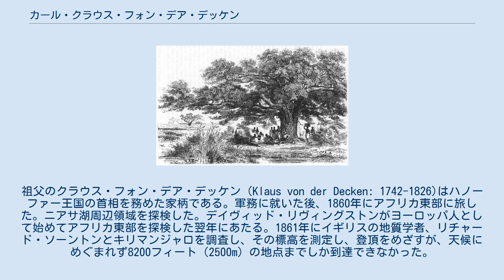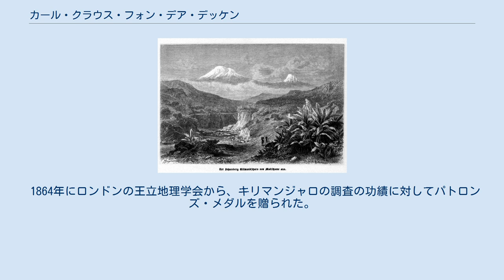カール・クラウス・フォン・デア・デッケン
カール・クラウス・フォン・デア・デッケン カール・クラウス・フォン・デア・デッケン（Karl Klaus (Carl Claus) von der Decken、1833年8月8日 - 1865年10月2日）はドイツの貴族、探検家である。
アフリカ東部を探検し、キリマンジャロ登頂に挑んだことなどで知られる。
 ブランデンブルク州のコツェンに生まれた。
祖父のクラウス・フォン・デア・デッケン（Klaus von der Decken: 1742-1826)はハノーファー王国の首相を務めた家柄である。軍務に就いた後、1860年にアフリカ東部に旅した。ニアサ湖周辺領域を探検した。デイヴィッド・リヴィングストンがヨーロッパ人として始めてアフリカ東部を探検した翌年にあたる。1861年にイギリスの地質学者、リチャード・ソーントンとキリマンジャロを調査し、その標高を測定し、登頂をめざすが、天候にめぐまれず8200フィート（2500m）の地点までしか到達できなかった。
翌年、化学者のオットー・ケルステンとともに再度の登頂に挑戦し、14000フィート（4280m）の地点まで到達した。
この時も天候の悪化とカーステンの報告によれば、ポーターが非協力的であったのでそれ以上の登攀を断念した。
 1863年にフォン・デア・デッケンは興味はアフリカ東海岸沖の島々の探検に移りマダガスカルやマスカリン諸島などを訪れた。
 1864年にロンドンの王立地理学会から、キリマンジャロの調査の功績に対してパトロンズ・メダルを贈られた。
 1865年にソマリアのジュバ川を探検するために、ドイツで特注の蒸気船を手配し、ザンジバルで組み立てて、ジュバ川を遡上した。
船はバルデラのあたりで座礁し、一行は地元のソマリ族から襲撃を受け、フォン・デア・デッケンを含め3名の隊員が殺された。
 東アフリカに生息するサイチョウ科の鳥類の種、Tockus deckeni やキキョウ科の植物の種、Lobelia deckeniiにフォン・デア・デッケンの名前がつけられた。
 Deckenは、植物の学名で命名者を示す場合にカール・クラウス・フォン・デア・デッケンを示すのに使われる。
（命名者略記を閲覧する／IPNIでAuthor Detailsを検索する。） 旅行記の図版、キリマンジャロ 旅行記の図版 没後母親のAdelheid von Plessによって次の旅行記が出版された。